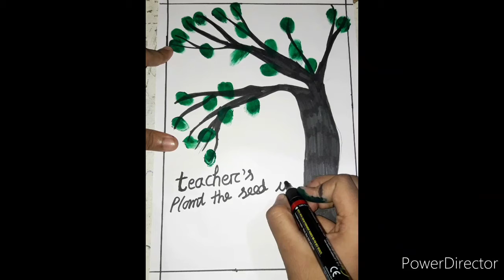Beautiful and Easy Drawing of Teacher's Day || Drawing for kids || Khusi Art Collection